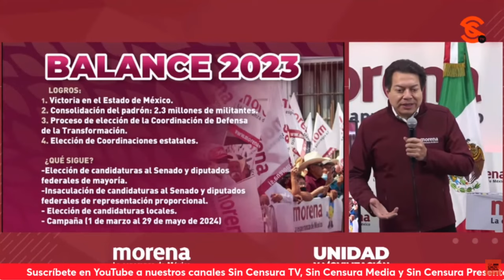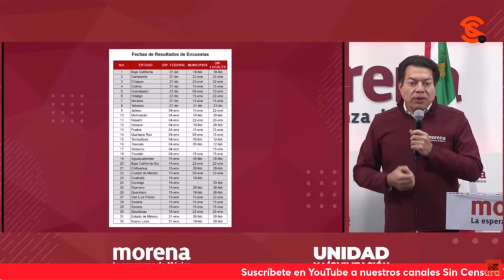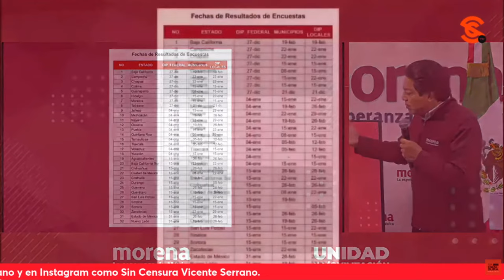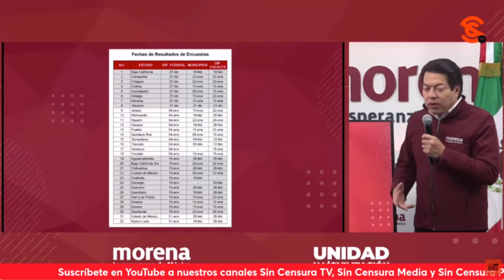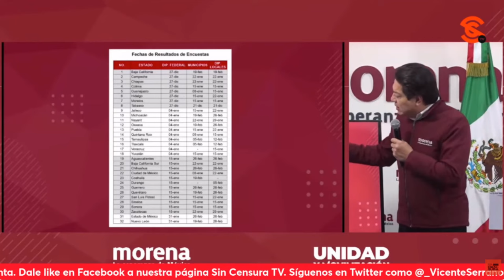POR ESTA RAZÓN EL PUEBLO QUIERE A MORENA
Mario Delgado puntualiza que están haciendo las mediciones y valoraciones de cada uno de los perfiles para garantizar la participación de todas y todos sin imposiciones o dedazos pues en Morena el pueblo manda. Agrega que por esta razón la gente quiere al partido y que esta semana darán a conocer el primer bloque de candidatos y candidatas al senado y el segundo sería para la primera semana de enero.
Mario Delgado: Dirigente Nacional de MORENA